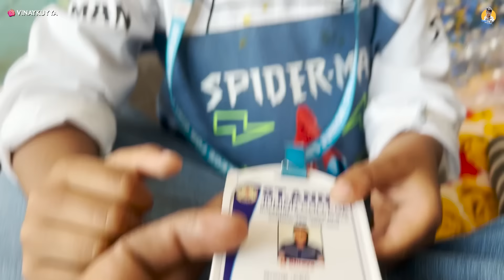Chota Hospital కర్చు లక్షల్లో చేప్పారు ఇంట్లోనే Treatment ఇస్తున్నాం | Kuyya Vlogs